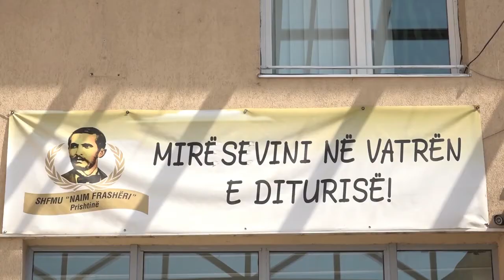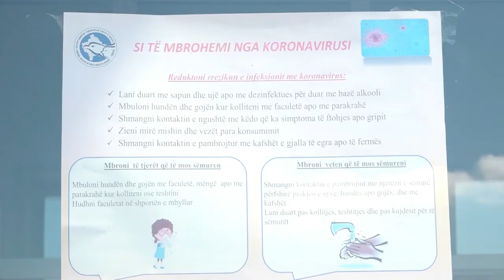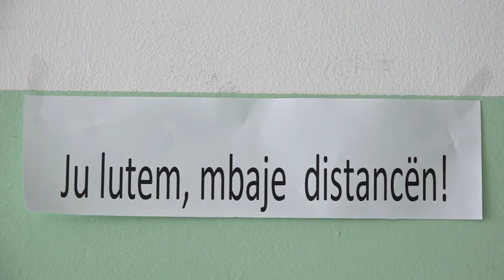MESIMI NE SHKOLLA 22 08 2020